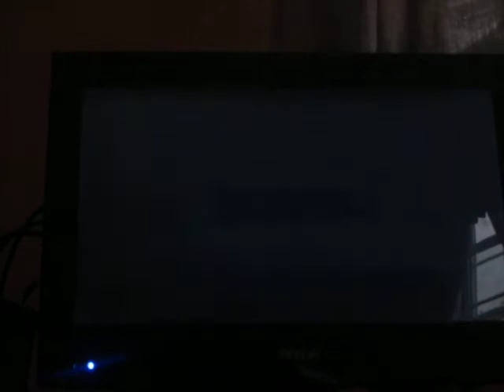minecraft fun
just a boy doing what boys do best FOOL AROURD...plus have lots of fun. and now I hate SHEEP